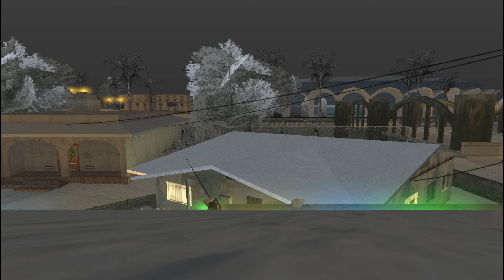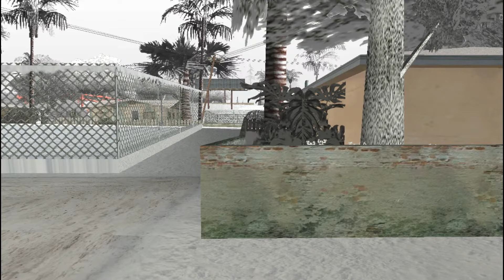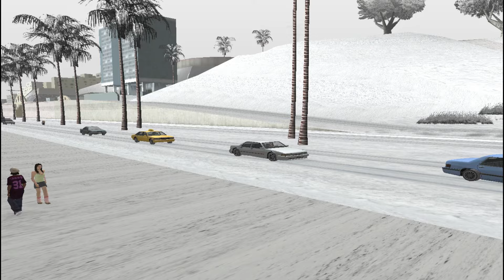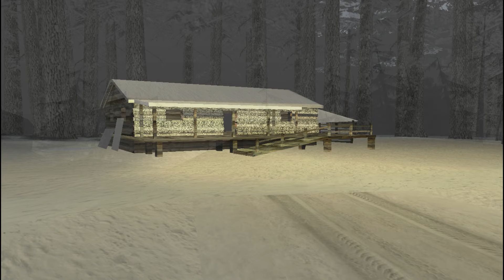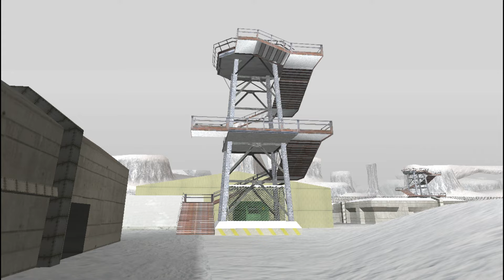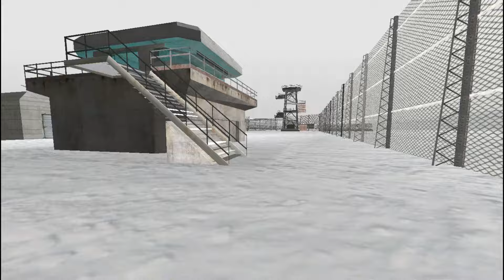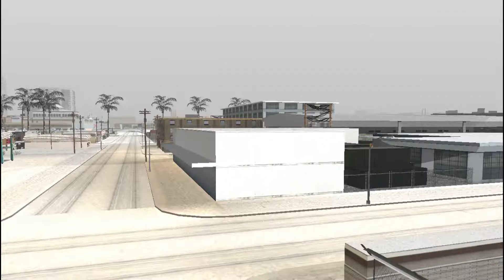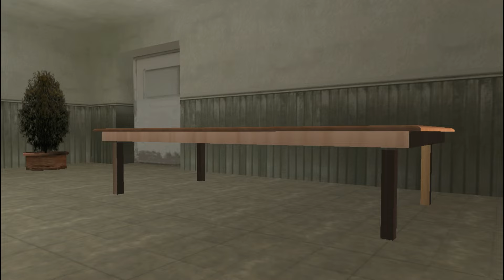CJ and Big Smoke Save Christmas (GTA: SA Machinima)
After being refused entry to CJ's house, Officers Tenpenny and Pulaski kidnap Santa and hold him for ransom, demanding a mysterious Christmas gift from The Truth in exchange for Santa's release. A furious CJ sets out on a mission with Big Smoke to save Christmas!